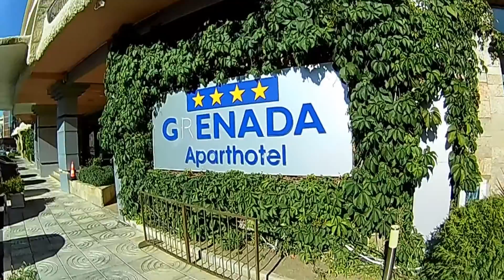Bulharsko 2016 (Sunny Beach)